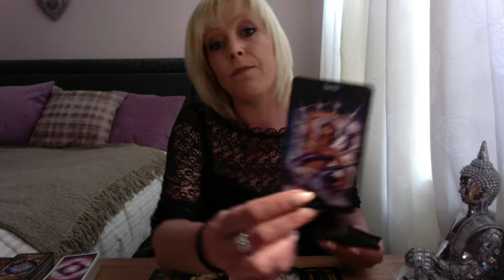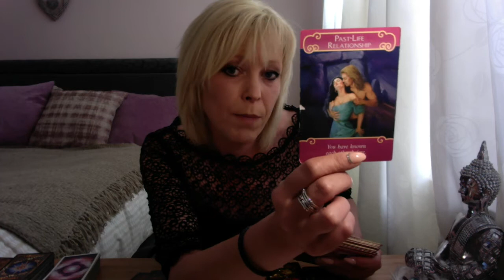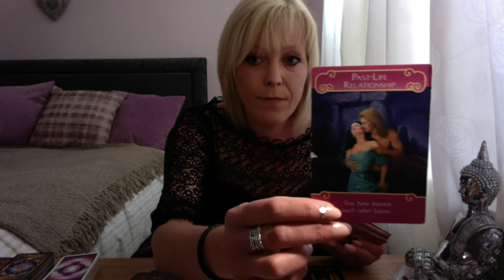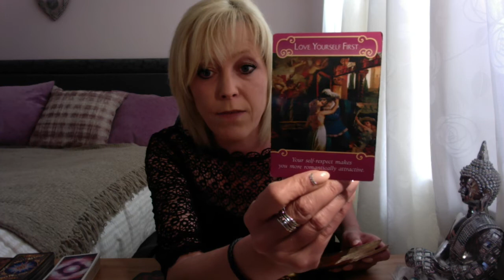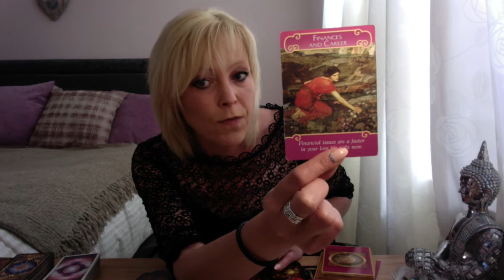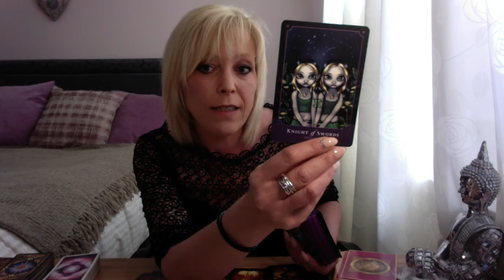Daily Reading ~ 24th April ~ Return of the Devil! They want you back!!